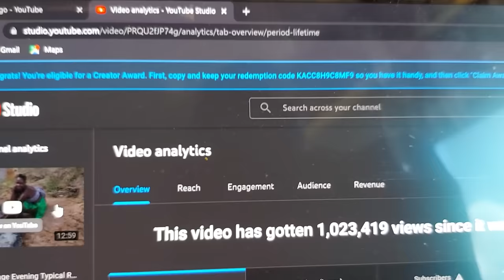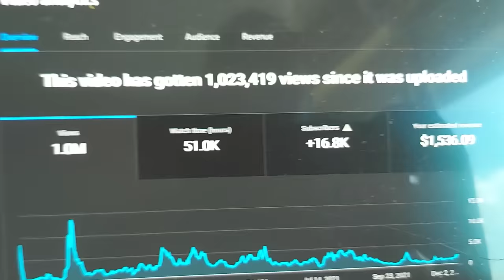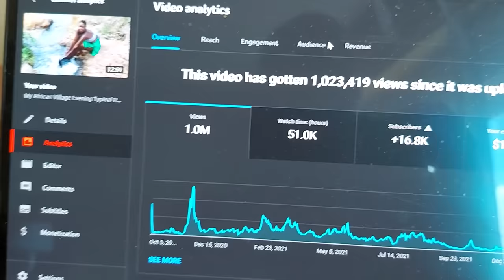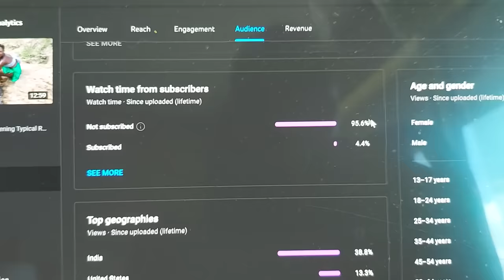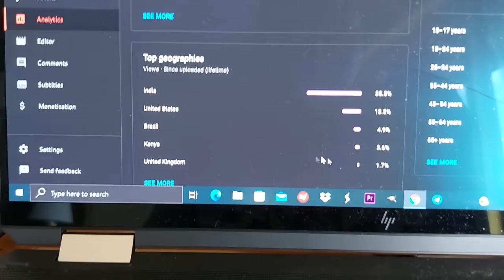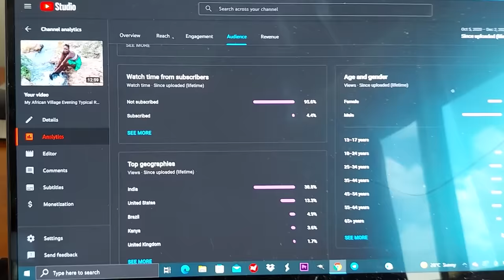How Much Youtube Paid Me For 1 Million Views For One Video?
How Youtube pays.How much youtube pays For Millions of views